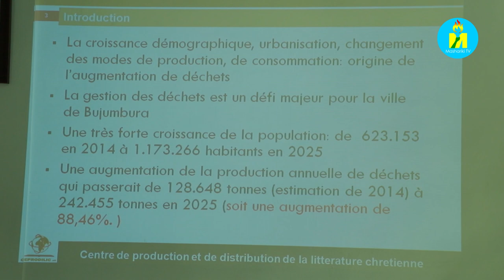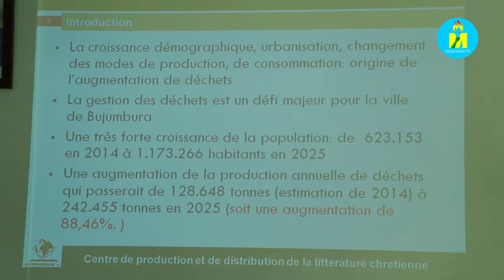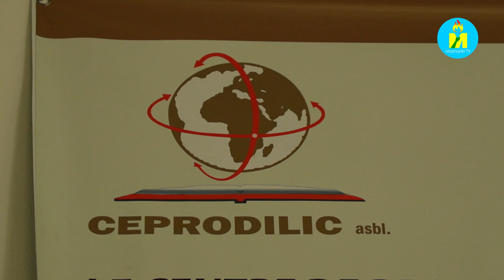Ishirahamwe CEPRODULIC ryashize ahabona icirwa cerekeye gutunganya neza umwavu ubora n'uwutabora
Ishirahamwe CEPRODULIC ryashize ahabona icirwa cerekeye gutunganya neza umwavu ubora n'uwutabora. Kurikira Irumva Emmanuel arongoye CEPRODULIC, akaba amenyesha ko umwavu ushobora kuba intango y'iterambere, mu gihe ukoreshejwe neza.